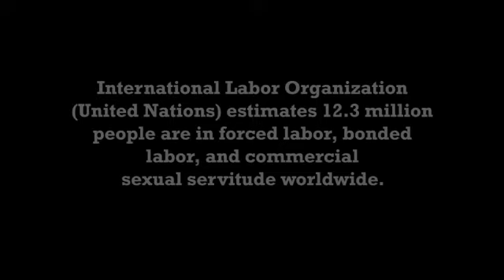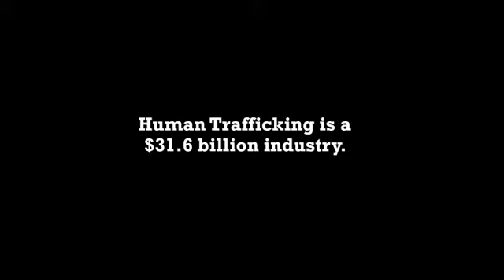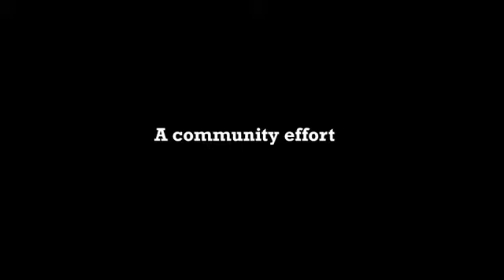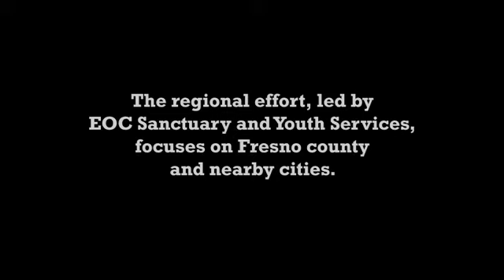Human Trafficking in Central California